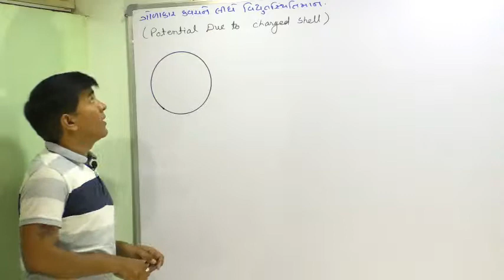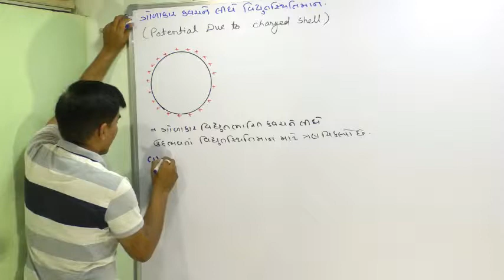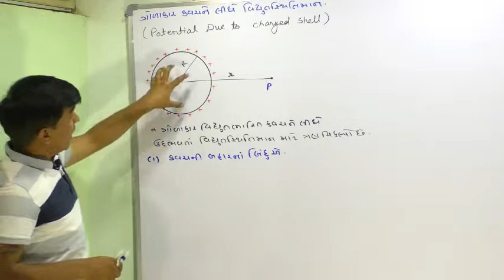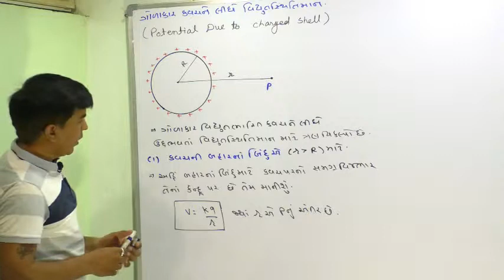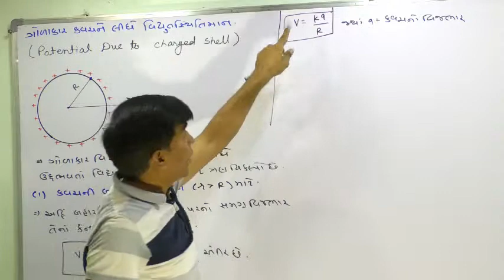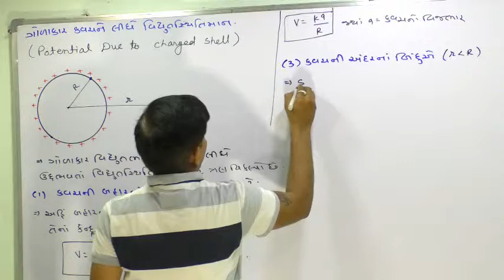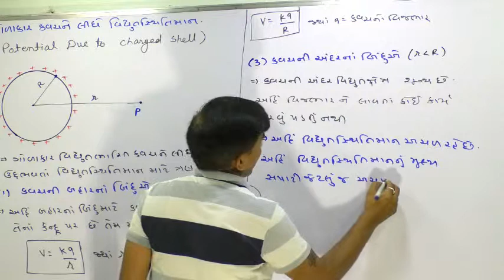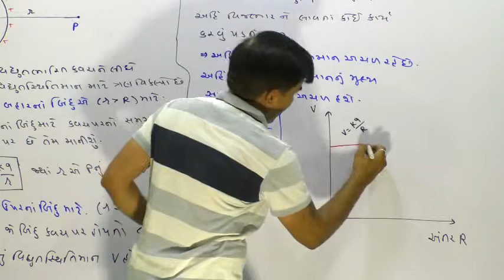12A,2.12 Potential due to Charged Shell By Mohan Padhiyar(Gujarati Medium)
1.potential due to charged spherical shell
2.potential due to uniformly charged spherical shell
3.electric potential inside a thick spherical shell
4.electric potential of a uniformly charged sphere
5.gravitational potential due to spherical shell
6.electric potential due to uniformly charged solid sphere
7.potential of two charged spheres
8.electric field due to uniformly charged spherical shell